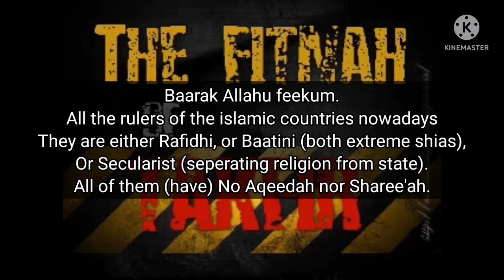Shaykh Rabee' al-Madkhali publicly criticizing the rulers 1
Shaykh Rabee' al-Madkhali